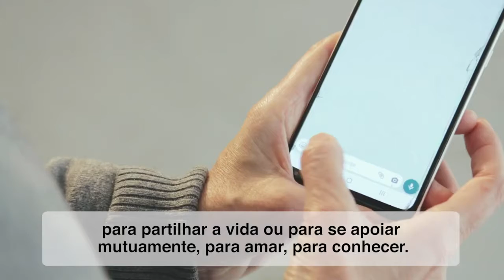JANEIRO 2021: A Serviço da Fraternidade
Ao rezar a Deus seguindo Jesus, unimo-nos como irmãos àqueles que rezam seguindo outras culturas, outras tradições e outras crenças.
Somos irmãos que rezam.
A fraternidade leva-nos a abrirmo-nos ao Pai de todos e a ver no outro um irmão, uma irmã, para partilhar a vida ou para se apoiar mutuamente, para amar, para conhecer.
A Igreja valoriza a ação de Deus nas outras religiões, sem esquecer que para nós, cristãos, a fonte da dignidade humana e da fraternidade está no Evangelho de Jesus Cristo.
Nós, que cremos, devemos voltar às nossas fontes e nos concentrar no que é essencial. O que é essencial da nossa fé, a adoração a Deus e o amor ao próximo.
Rezemos para que o Senhor nos dê a graça de viver em plena fraternidade com os irmãos e irmãs de outras religiões e não andar discutindo, mas rezando uns pelos outros, abrindo-nos a todos.